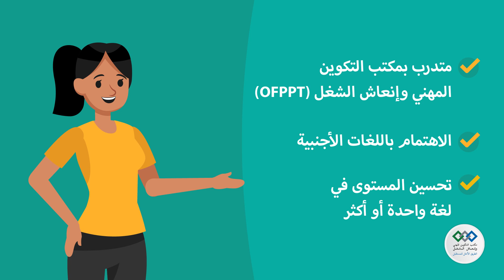حليفك نحو التميز OFPPT Langues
مكتب التكوين المهني وإنعاش الشغل يضع رهن إشارتكم المنصة الإلكترونية OFPPT Langues، والتي تمكنكم من تطوير مستواكم في اللغات الأجنبية و تعلم لغات جديدة.
استفيدوا من دروس مجانية تخص اللغة الفرنسية، والإنجليزية، والإسبانية، متاحة على مدار الساعة و في أي مكان، و يمكن الولوج إليها عبر الرابط التالي